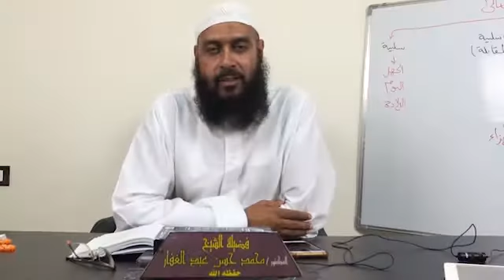المجموع شرح المهذب - كتاب الجنايات 15/8/2019